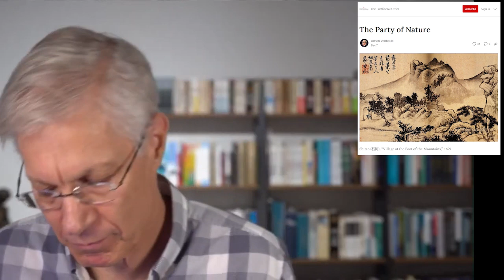Adrian Vermeule and The Environmentalist Right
Become a monthly contributor This video was created by Christian Jackson.  Taken from YBS: Democrats are Failing Across the Board, The New Right: Nature & God Streamed live on December 18, 2021.